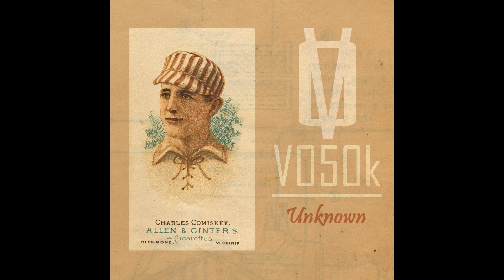VO50k: 005 - (Unknown?)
Music found by our community and mixed by Kaptain Carbon. Mixes will be published at random with a running catalog on the subreddit. Historically these mixes have not done well so if you were looking for past videos that might be missing, come and check us out on Reddit. Stay strange.

005 - (Unknown)
Theme: Found Music, Field Recordings, Pop, Singer Songwriter, Experimental, Jazz, Folk

Gene Rippon & Robin - Honor, Riches [Private Recording]
Hanan & Fayyrouz - ??? [Arabic Rhumba]
??? - ??? [Electro / Disco]
突然UPSIDE DOWN - 星へ行く船
The Ken Nordine Group (?) - Unknown Cassette
??? - Explorer [Italy, 1989]
Linda Sherry - A6
??? - My Women [1961, Private Recording]
??? - ??? [Funk from China, Taiwan, or Singapore]
??? - You Dont Care [Garage 45]
Deben Bhattacharya - Descente de la Chasse
Frank Thomas- Love You Deep or Not At All
??? - ??? [UK Library / Funk]
Seeburg - Total Involvement Grubees Care - Track 5  [1976]
??? - ??? [Improvised Jazz Organ, New Years, Found Cassette]